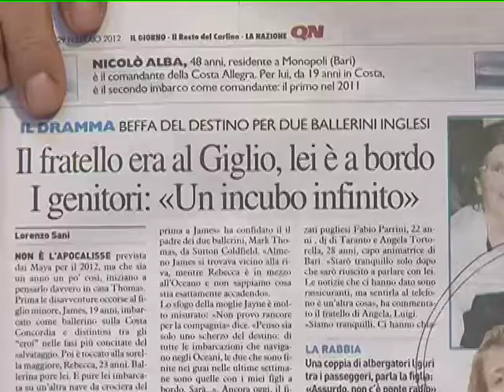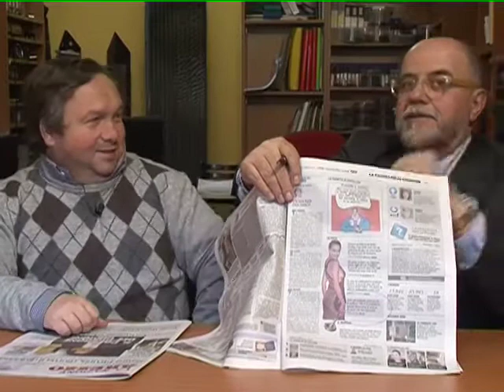COSTA CROCIERE ALLEGRA rimorchiata alle Seychelles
vieni a visitare la nostra web tv. Paura per un genitore inglese, con due figli ballerini: prima James sulla Concordia, adesso Rebecca sull'Allegra. Entrambi superstiti dei due naufragi. Una maledizione o una drammatica coincidenza? "L'incidente solleverà altri interrogativi sugli standard di sicurezza delle navi da crociera", osserva il Ft. Già il naufragio della Concordia aveva provocato l'avvio di una revisione della sicurezza nel settore crocieristico, sia da parte delle singole compagnie di crociera che da parte dell'Organizzazione marittima internazionale, l'agenzia Onu che si occupa delle regole internazionali di sicurezza marittime.Ne parliamo con un opinionista d'eccezione RICCARDINO... a voi i commenti.